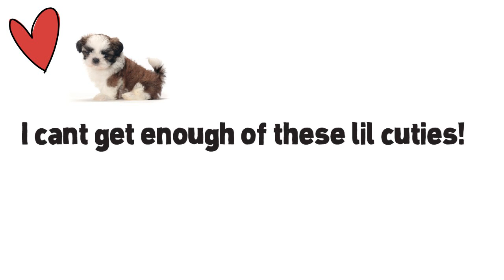We Love Shih Tzu - Just for fun Shih Tzu Video!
Do you love Shih Tzu? I think they are THE cutest dogs EVER!
If you enjoyed this video and want more Shih Tzu love then visit our Facebook page:
Or Visit our Main Website!
For al the latest advice, tips, photos, videos and information on all things Shih Tzu!